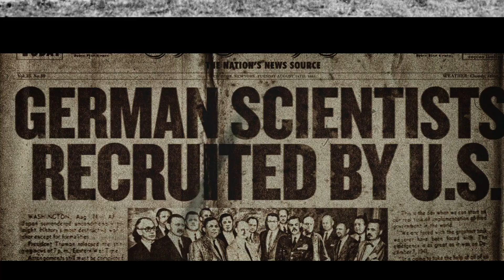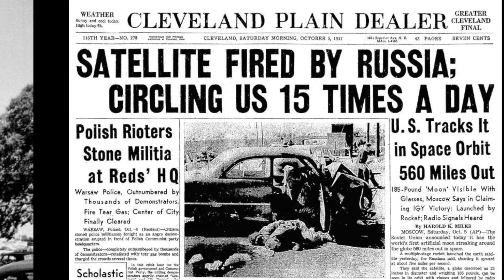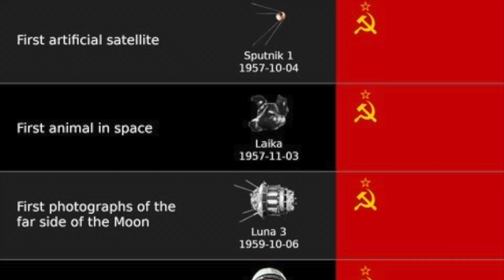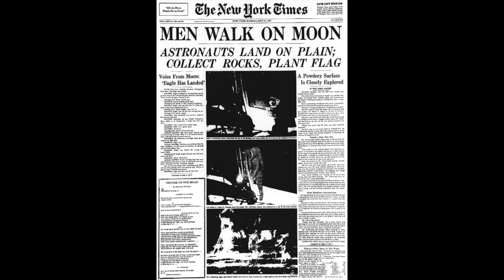The Start Of The 21st Century Space Race: Part 1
The first Space Race was an iconic moment in human history, but now a new space race between billionaires, private industry and rising international superpowers has finally begun. Let’s explore the 21st century space race.

About Intrigue Academy:
Intrigue Academy is a place where can come to learn intriguing and fascinating facts about a vast array of random topics through entertaining/education videos. New videos are uploaded on a monthly basis.

Select music by: YouTube Music Archive
Select images and footage by: Pexels

Robotic Birds by Scott Holmes

Dawn by Sappherios